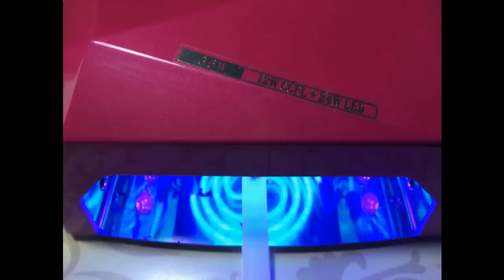Рисуем зимнюю птичку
Привет. Меня зовут Маргарита.

В своих видео я показываю различные техники в работе с ноготками, демонстрирую, как сделать красивый и в то же время  простой дизайн ногтей.

А так же не пропустите такие видео как: Экспресс дизайны к новому году Новогодние шарики, часть 1 Christmas nails Новогодние шарики, часть 2 Christmas Лимон гель лаками Френч гель лаком стык в стык Осенний дизайн ногтей с поталью Фольга для литья в стиле битого стекла Блестящий маникюр Яркие глазки Орхидеи гель- лаками Объемный дизайн гель- лаком Морской дизайн гель лаком